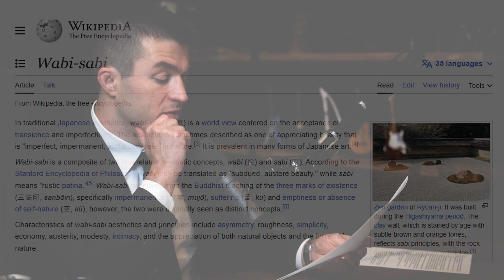What is beautiful: Perfection vs imperfection | Neri Oxman and Lex Fridman